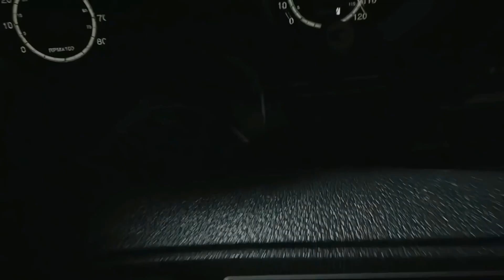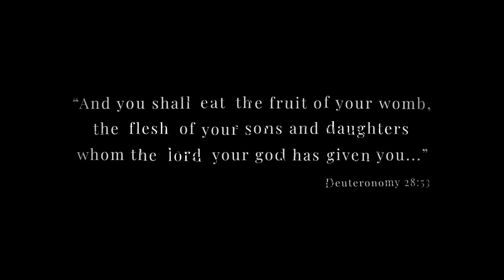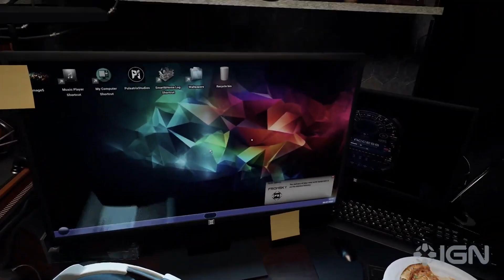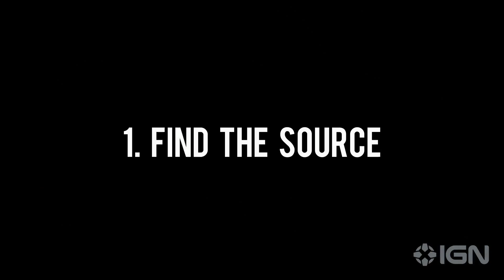15 jeux vidéos HORREUR sous Unreal ENGINE 5 qui arrivent en 2024/2025 😍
Vidéo spéciale où je vous fais découvrir les futurs jeux d'horreurs qui arrivent sur UNREAL engine 5 !

👻➔ Sur cette chaine on teste tous les jeux d'horreur connu ou inconnu !

👻➔ En bonus de nombreuses DEMO de jeux horrifique son disponible sur la chaine !

👻➔ Live tous les soirs sur de l’horreur  !

👻➔ Vous pouvez rejoindre Notre discord si vous le souhaitez !

15 jeux vidéos HORREUR sous Unreal ENGINE 5 qui arrivent en 2024/2025

00:00 Introduction
00:08 Instinction
01:55 ILL
03:50 INDIKA
05:24 Tourmented Souls 2
06:45 The Bornless
08:19 The Complex Expedition
09:19 The Lost Wild
10:37 PINE HARBOR
13:05 Silent Hill 2
15:58 Paranormal Tales
17:06 Aila
18:17 EXP WAR Trauma
19:31 Beautiful Light
23:20 LUTO
24:26 Infestation Origins